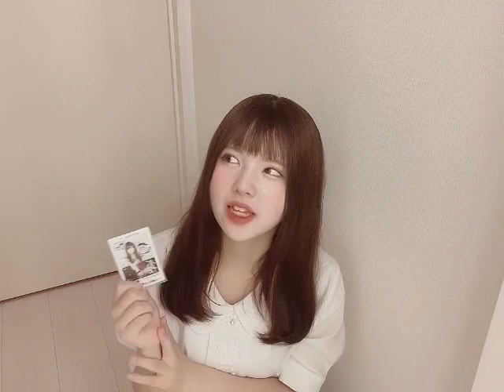【陽葵】2023.6.6 LEVEL 4man